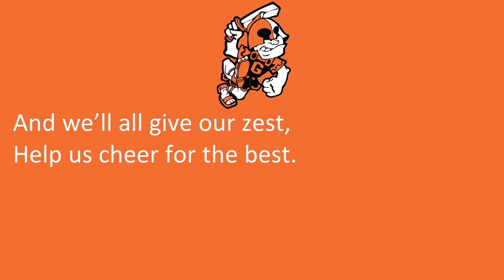Gladstone High School's "Gladiator Fight Song" (Oregon)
Gladstone, OR
Gladiators
Orange, Black
OSAA 4A

Similar melody to that of University of West Georgia.

Audio
"GladstoneFightSong"
Lorisak2009
8/18/2023

8/18/2023

"Gladiator Fight Song"

Oh here come the Gladiators
Ready to fight!
We’ll win once again
Like we do every other night.
And we’ll all give our zest,
Help us cheer for the best.
For the Glads are the mightiest,
In all the west!
G – L – A – D – S – T – O – N – E